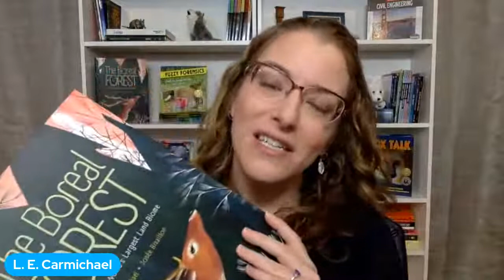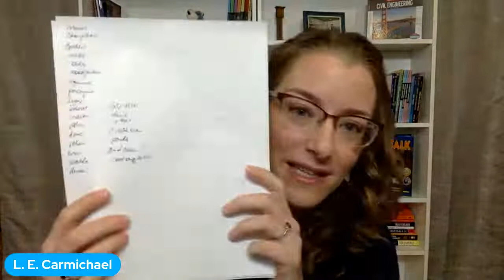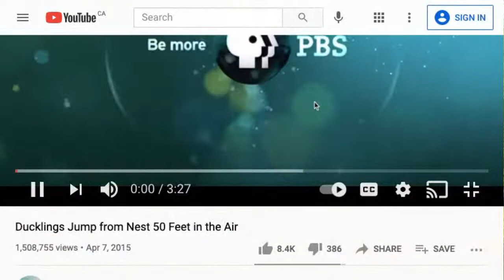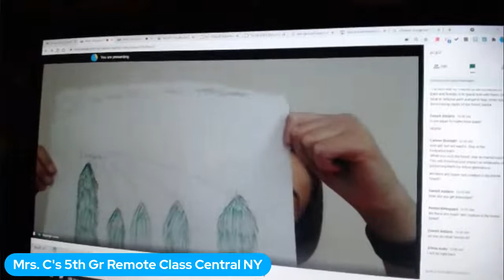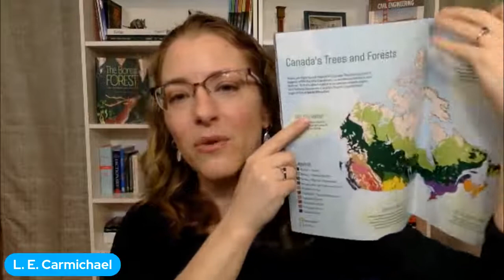A Walk in the Woods with Author and Scientist L. E. Carmichael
There are eight types of forest in Canada, but the boreal is the biggest and the coolest… after all, it’s cold up there! In this interactive program, kids will imagine and draw, brainstorm and share, all while encountering amazing facts about boreal plants and animals. Opportunities for further learning – like participating in The Million Tree Project! - are included, as is a live Q&A.
Suggested materials: paper and pencils, crayons, or markers
Best for: grades 3-6